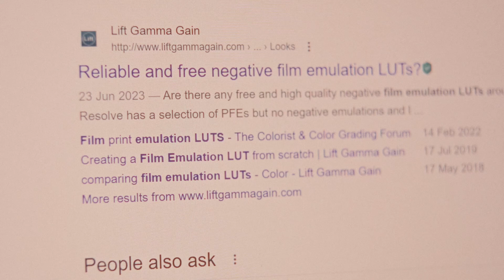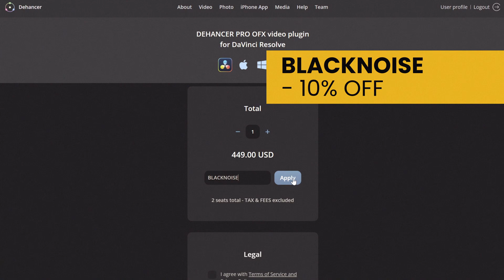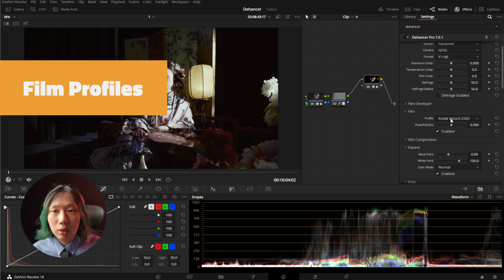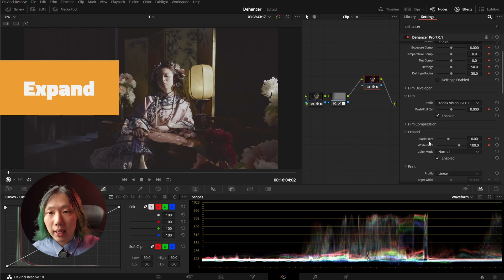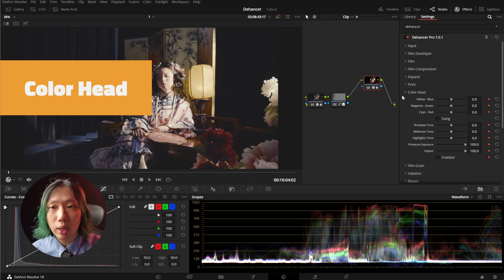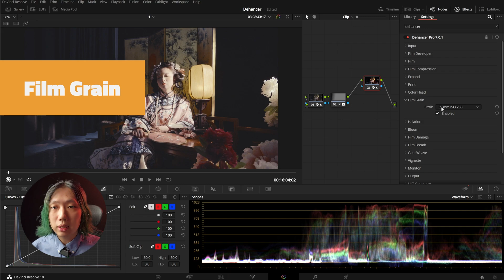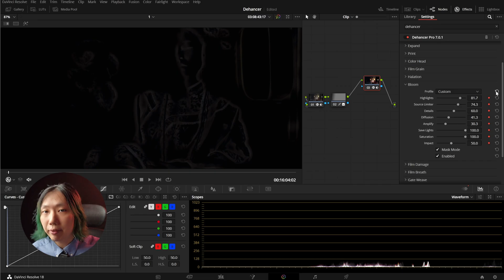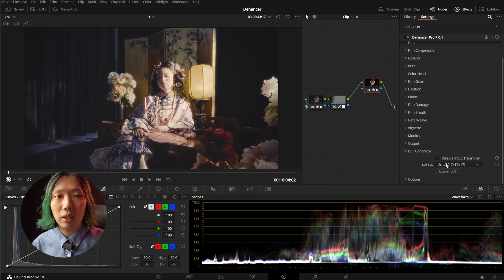Dehancer，让视频与照片看起来像是真正的胶片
我相信不少摄影或者摄像爱好者都会有这样一种期待。希望把每一款胶片独有的色彩美学延续到数码照片或者视频上。而Dehancer作为一款插件将能帮助我们，把胶片独有的味道运用在了我们拍摄的数码视频上。把Dehancer进行了多年的采样，制作出了大量独有的胶片模拟算法。目前，已经可以模拟超过50款的胶片。它除了能模拟出逼真的胶片色彩，还能模拟胶片在冲洗和扩印中的调整操作。此外，Dehancer还能模拟出拟真的胶片颗粒和电影胶卷放映时的画面污渍与抖动。更让人惊喜的是，还支持LUT的导出，使我们调整好的胶片色彩能在其他支持Lut的软件中使用。

Dehancer促销码（-10%）：BLACKNOISE
胶片模拟软件。基于真实胶片采样生成的算法。同时支持视频和照片的模拟。

0:00 开场
2:30 效果展示
3:35 Dehancer介绍
4:40 演示:色彩管理
5:20 演示:Input
6:10 演示:Film Profiles
7:20 演示:Expand
8:06 演示:Film Developer
8:44 演示:Film Printing
10:30 演示:Film Compression
11:05 演示:Color Head
12:10 演示:Film Grain
12:50 演示:Halation
14:04 演示:Bloom
14:57 演示:Vignette
15:15 演示:视频胶片效果
16:32 演示:监视和LUT生成
17:18 结尾